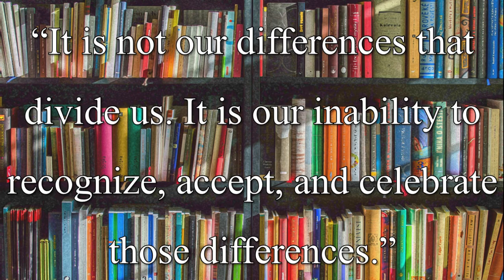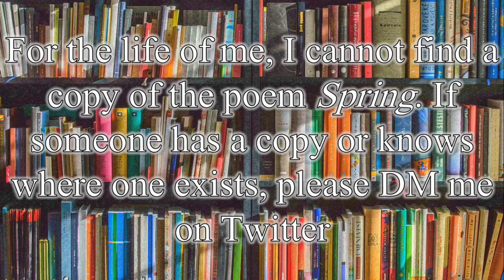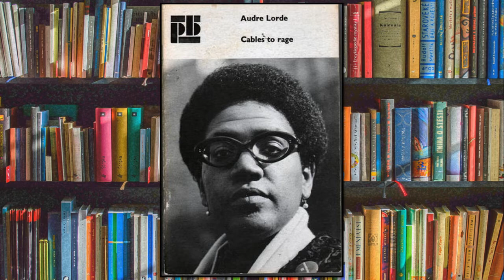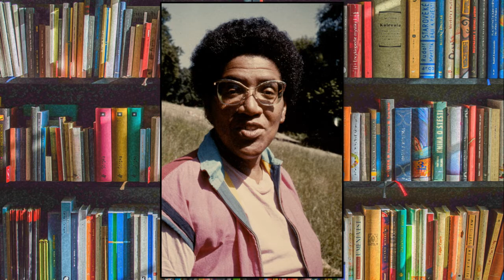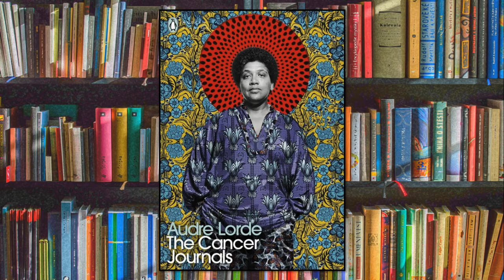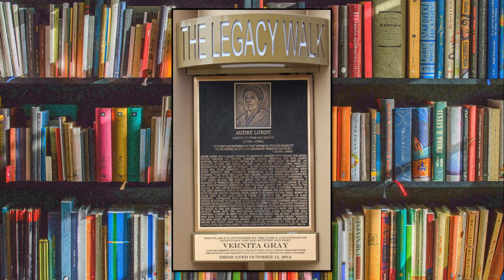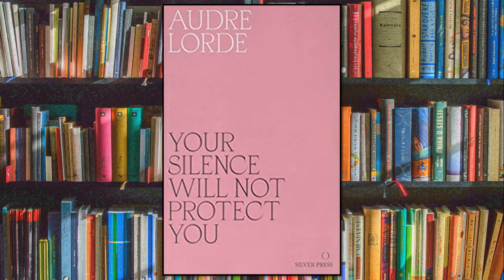AUDRE LORDE | Your Silence Will Not Protect You | BLACK HISTORY MATTERS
If there's any poet you read that transforms your view of poetry, let it be Audre Lorde. I was at a gay book fair when I discovered one of her books and the title *Your Silence Will Not Protect You* just grabbed ahold of me and it was a real boost to the old confidence.
My next video will be Katherine Howard Part 1, followed by biographies of Justin Fashanu, Olaudah Equiano, Scott Joplin and Marsha P. Johnson.

The background image is by pixabay at Pexels
The music is 'The Lake at Noon' by Ben Nestor at Free Music Archive

I mostly got my sources from the biography sections of Audre Lorde's works which are written in the intros, but also Biography.com and the interview between her and Blanche Book. The link can be found here: